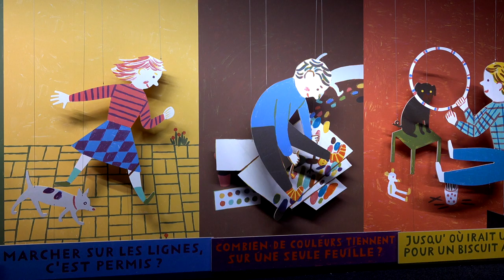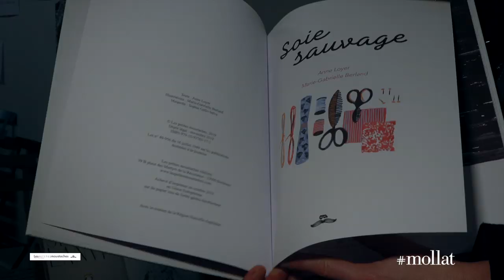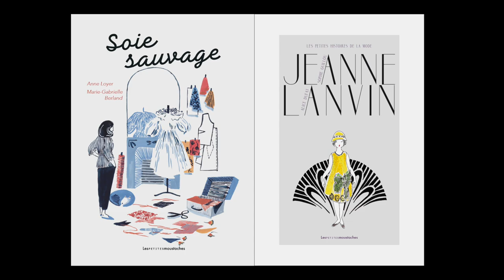Sophie Gallo Delva - Les p'tites moustaches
A l'occasion du salon du livre et de la presse jeunesse de Montreuil, rencontre avec Sophie Gallo Delva autour de l'édition Les p'tites moustaches dont deux ouvrages :  "Jeanne Lanvin" et "Soie sauvage".